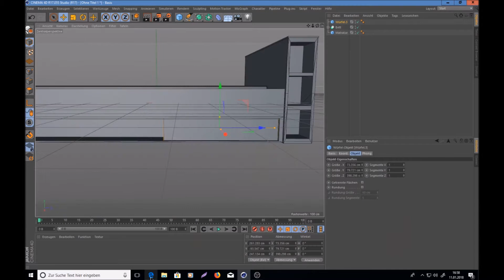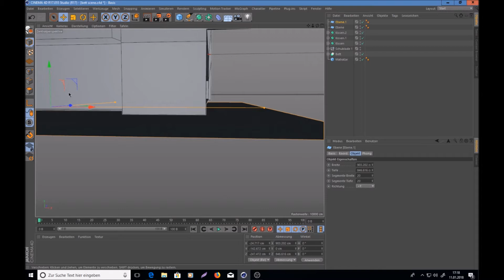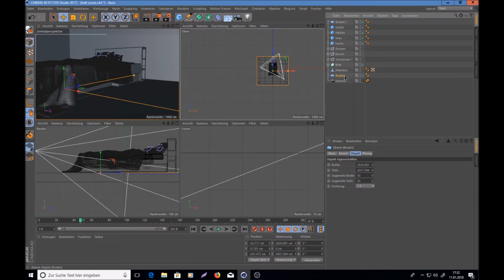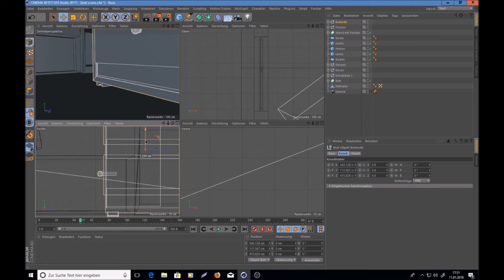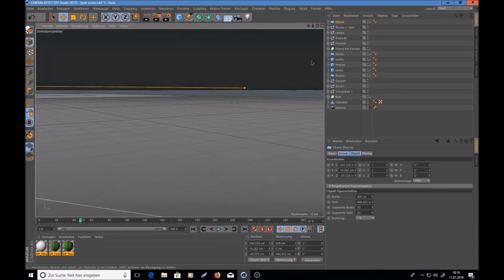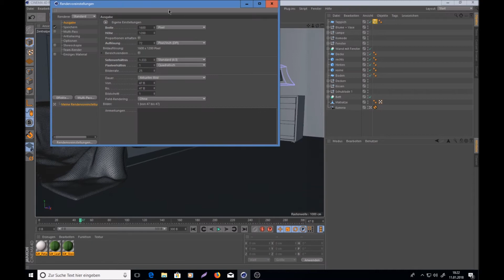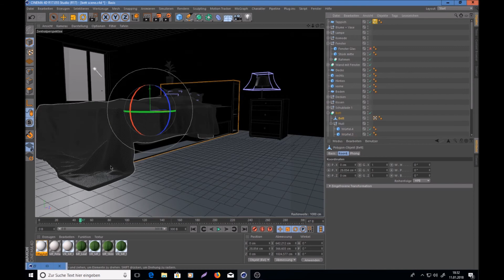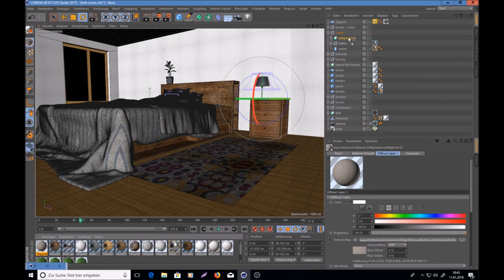Cinema 4D / Vray Speed Modeling - Bedroom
Youtube is dead...